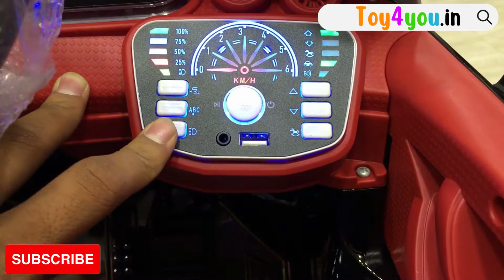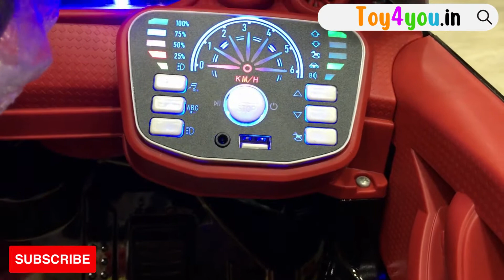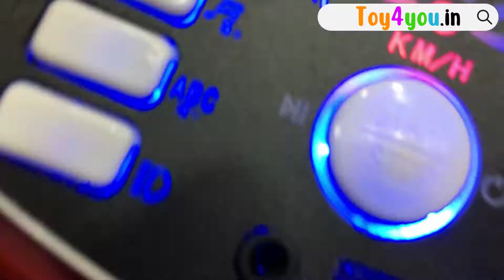New vitage classic rolls Royce electric battery operated car for kids to drive ride-on | Toy4you.in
Feature
RESOURCES & LINKS:

real cars for kids
big cars for kids
small car for kids
batterybike for child price
battery operated cars in india
battery operated cars for adults
battery operated cars for 8 year olds
battery operated cars
battery car
ride on battery operated cars
Electricride-on for kids